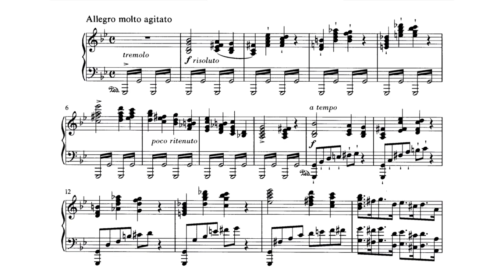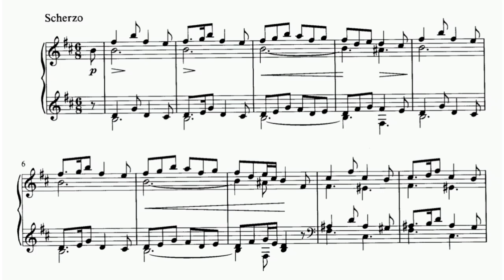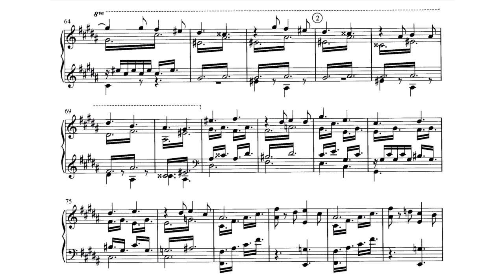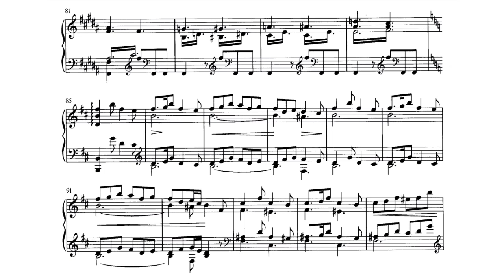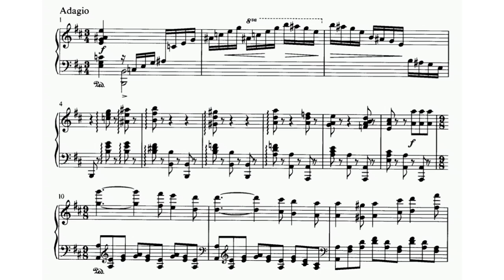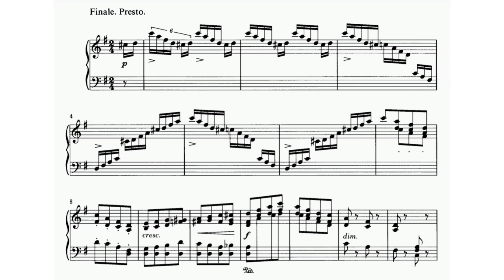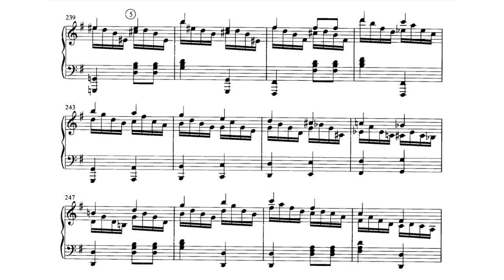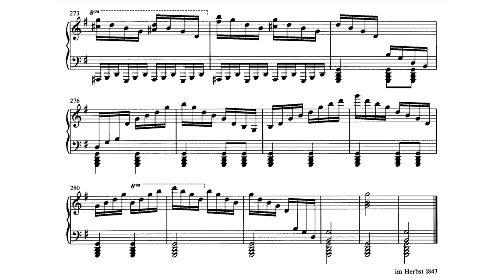Fanny Mendelssohn - Piano Sonata in G minor (audio + sheet music)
Sensitively constructed transitions connect the four movements of the Sonata in G minor, a mature work written in the autumn of 1843. Characteristic of this work, as with numerous other compositions by Fanny Mendelssohn-Hensel, is above all the harmonic boldness both in the overall structure of the movements and in their modulations.

ln the first movement, Allegro molto agitato, the conventional harmonic structure of the sonata movement is revolutionised and totally upset: harmonic contrast between the
themes is totally absent, the second theme not appearing in the dominant, but also in the tonic. Within this passionate and dramatic movement, governed in every way by an inner restlessness, there is obviously no scope for the usual tonal detente, not even in the recapitulation. The tonic, to which the sonata eventually returns at the very end, after a lengthy digression, is being questioned here. The second theme pushes forward, its sudden radiant G major solely bringing release and elucidation in the end.

In the second movement, a scherzo in B minor, which remaining almost throughout in the dynamic area of piano and pianissimo, the passionate urge of the first movement comes to a complete standstill. Above the long sustained notes, a slightly wistful song, capriciously swirling around an F sharp, resounds in an enraptured atmosphere. In the middle section (trio), the tenderness and lightness of the first section is greatly intensified (una corda). In the tremolo of the middle parts, the colouring of the portentous bass tremolo of the first movement is reinterpreted as an iridescently high tone-colour, above which there arises a heartfelt, extended and peaceful melody in the high soprano register. (The tremolo pervades the different movements of the sonata in varied forms.) In the last third of the repeated A-section, we notice an intensification and increase of tension (semiquaver movement, crescendo up to F), that finally, in a shortened recapitulation of the B-section in which elements of the main section and the trio sometimes overlap, finds its pacification and is expanded into the coda.

A definite prose-like character governs the third movement, Adagio (D major), the three formal sections of which are extremely different in terms of weightiness and length. The first part with its long, sustained cantilena above a swaying, barcarole-like accompaniment in 9/8-time, reminds us of several of the composer's Pianoforte Songs. Just as with the work of Felix Mendelssohn, song-like themes - typical of the genre of  'Songs without Words' - also
occur in other instrumental works by Fanny Mendelssohn-Hensel. As a contrast to the first part, the middle section assimilates and freely develops motifs from the first part. A coda that takes up motifs from the middle section, joins the recapitulation of the A-section, extremely abbreviated but with a distinctive intensification (bass tremolo, ff).

In the final movement - Finale. Presto -Allegro moderato e con espressione (G major) - two sets of themes, very different in character, are juxtaposed. The first of these, a cheerful and melodious idea in G major, once more in the style of the 'Songs without Words', is relieved by a restless, forward-moving group of themes, in E minor, above a feverish semiquaver motion; the melodic material is derived from the principal motif of the first theme of the first movement. In the central part of the movement, the  thematic material of the first group is modulated, before both groups of themes reappear in succession. this time in D major and D minor. The important final coda again takes up motirs of the first thematic group and ends in a powerful final climax with a resounding G major chord, heard twenty times in all, in the low register.

Performer: Liana Serbescu (CPO, 1993)
Sheet music (Furore Edition, 1991)